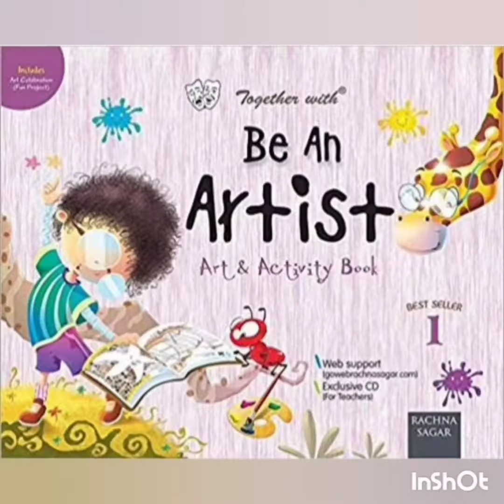My all different types of portrait painting with price ||My all portrait painting on DM || ORDER NOW